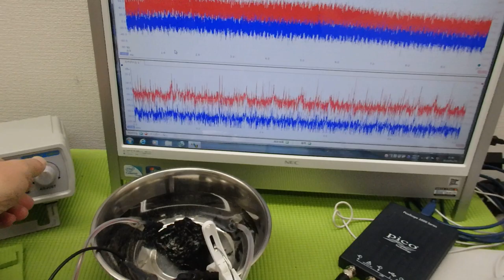メガヘルツの超音波発振制御プローブを利用した実験 ultrasonic-labo